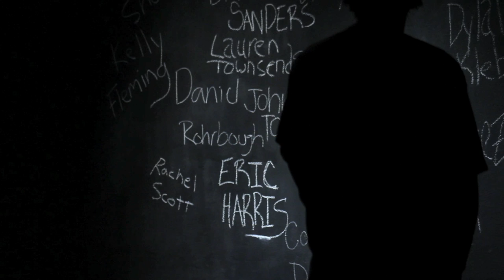Columbinus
[This show contains strong language and violence. For mature audiences.]

Taken from accounts of the true events at Columbine High School in 1999, columbinus explores the interactions between eight high school students in their day-to-day struggles with acceptance, peer pressure, and bullying. By presenting the unspoken hierarchy that is so prevalent in the lives of American adolescents, Stephen Karam and PJ Paparelli paint an accurate (and, at times, terrifying) picture of how nightmarish high school can be.

Directed by Carly Conklin

Admission: $5 (cash)

Show dates are:
November 1st @ 7:30pm
November 2nd @ 7:30pm
November 3rd @ 7:30pm
November 4th @ 7:30pm
November 6th @ 2:30pm
November 6th @ 7:30pm
NEW SHOW DATE ADDED: November 7th @ 7:30pm

Seating for Columbinus is EXTREMELY limited. Please arrive (at least) an hour before curtain to ensure a ticket and a seat.